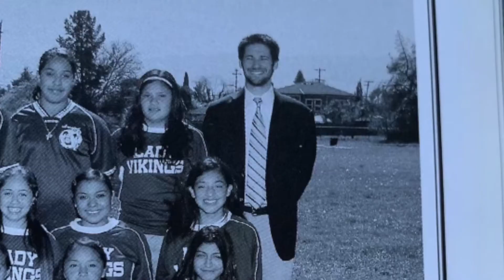Innovation Dialog --Matthew Mahan DingDingTV